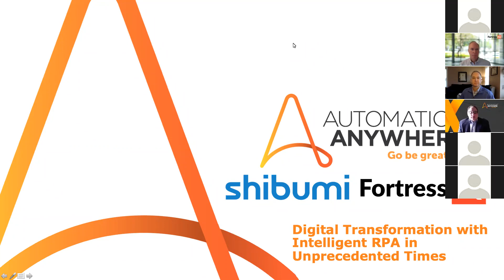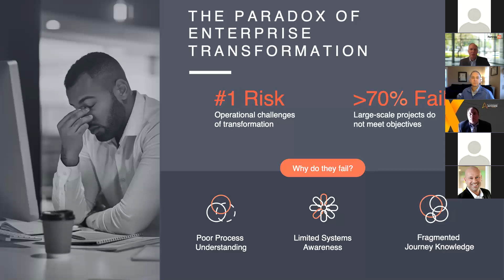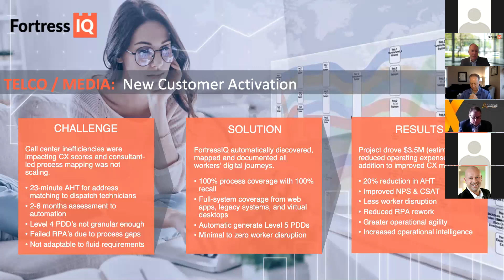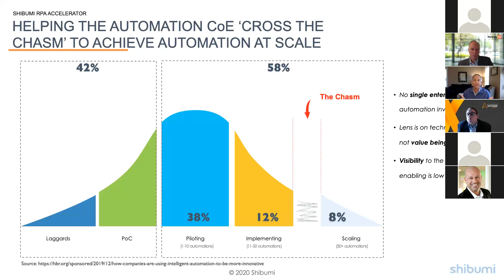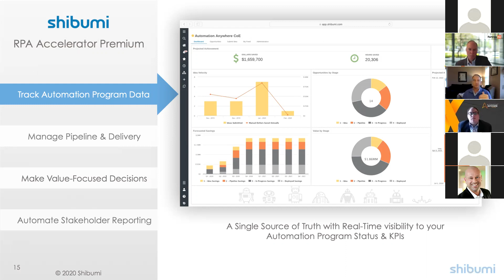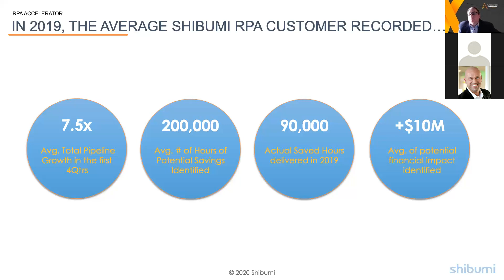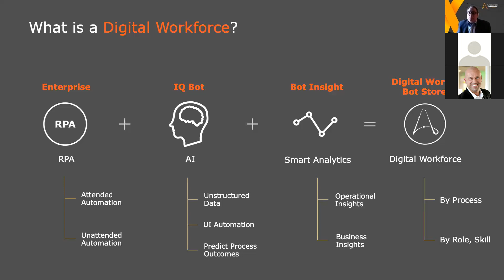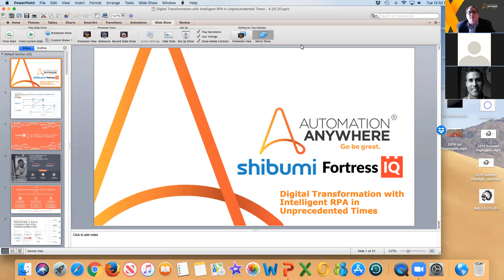Shibumi - Automation Anywhere - Fortress IQ Webinar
Providing a data foundation for transformation with Fortress IQ, Automation Anywhere and Shibumi